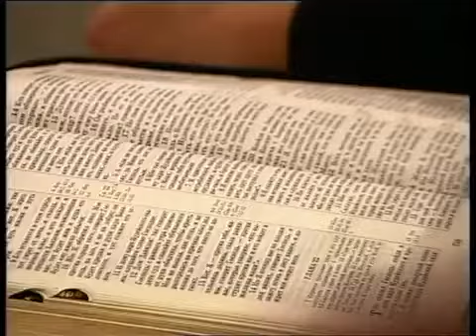Возвращение (Алексей Ледяев), 22.11.09.